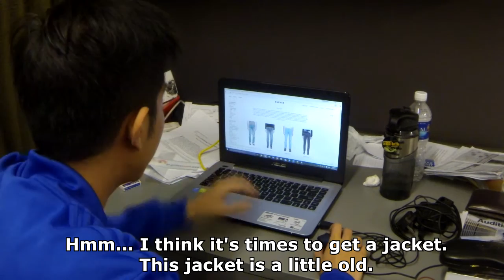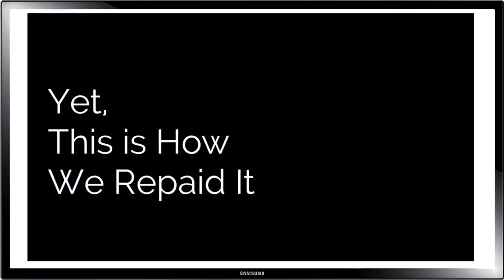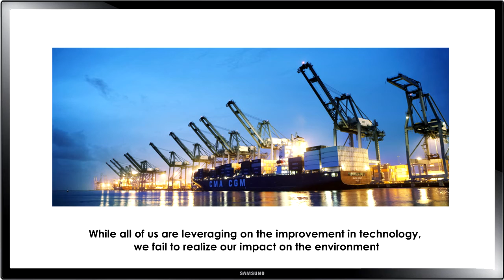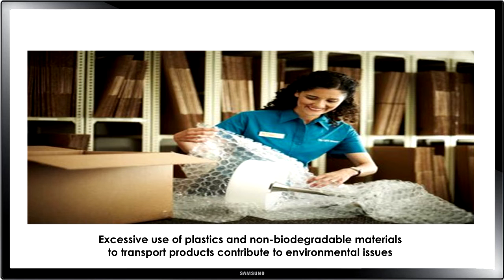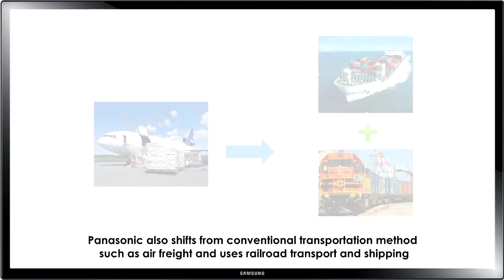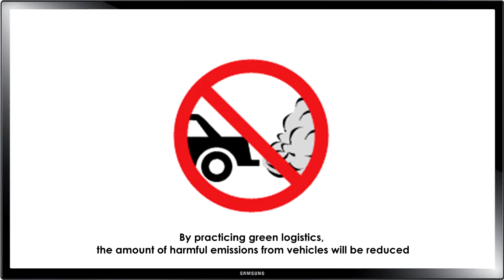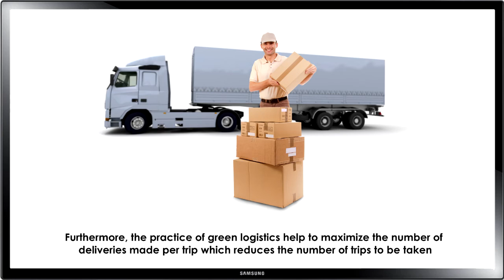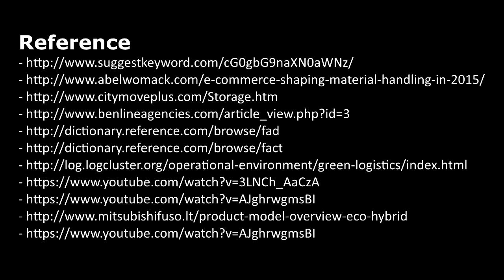Green Logistics: Fact or Fad by Saiga Antelope S2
We are a group of students from Nanyang Technological University with interest in our sustainability. Enjoy the video!